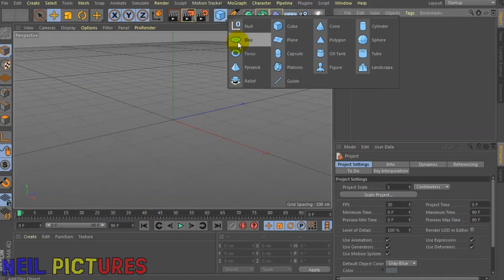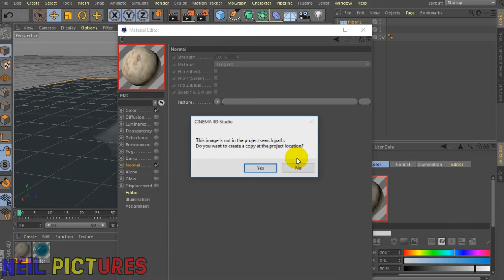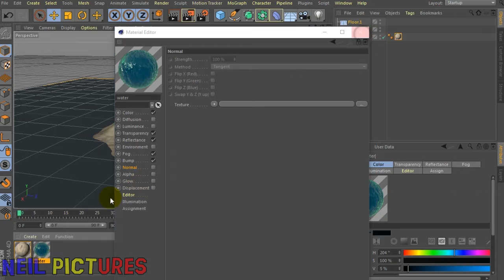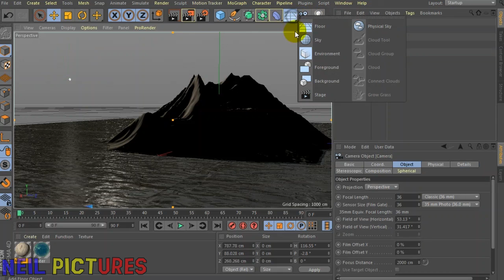simple cg island tut